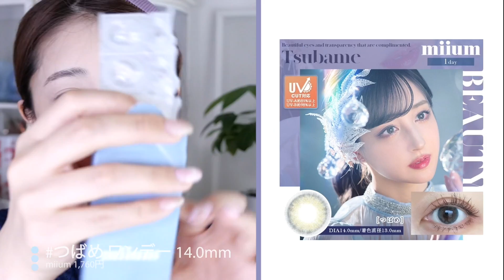【新入り韓国コスメ】透明感モーブピンクMakeup💗買ったアイテム紹介しながらメイクするよ！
新希咲乃 アパレルブランド「Lacus（ラクス）」

新希咲乃プロデュース カラコン 「miium（ミューム）」

クラビュー ホワイトパールセーションバックステージクリーム

イニスフリー ノーセバム パウダー クッション

ByUR セラムフィット フルカバー ソフトスティック コンシーラー

イニスフリー ノーセバムパウダー＆クッション

MERZY ザ ファースト ベルベットティント シーズン２

HolikaHolika ブロウ コレクティング シェイパー

ペリペラ シンプレインアイパレット

dasique シャドウパレット 11 チョコレートファッジ

Nature republic プロバンス クリーミー ジェル アイライナー

イニスフリー スーパーボリュームカラ

Missha Dare Rouge Velvet